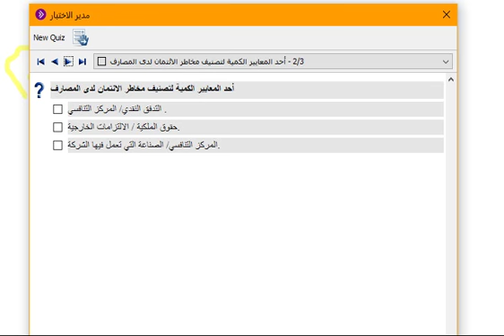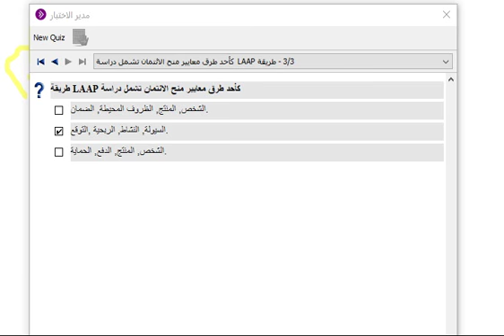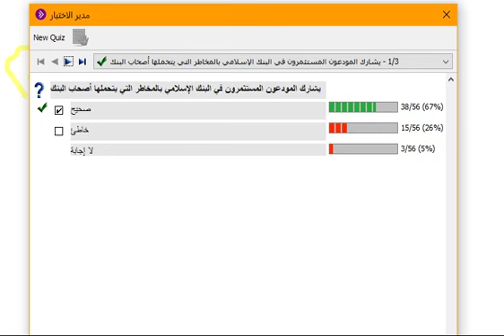اللقاء السابع- مقرر مبادئ الأعمال المصرفية م3 - 1/ 3/ 1439هـ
تليغرام MBA
حساب الاداره @mooodybot
المكتبة الالكترونيه : @mbagroup_bot
قناة الروابط : @mba_it
القناة العامة :@Imam_university